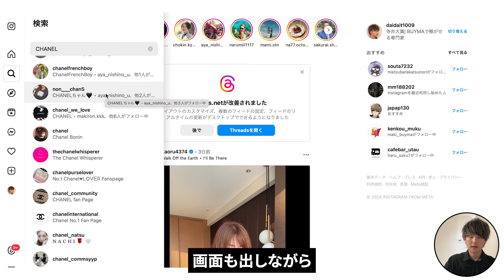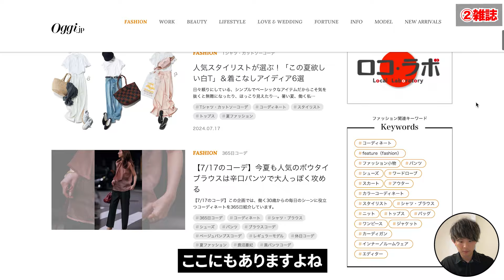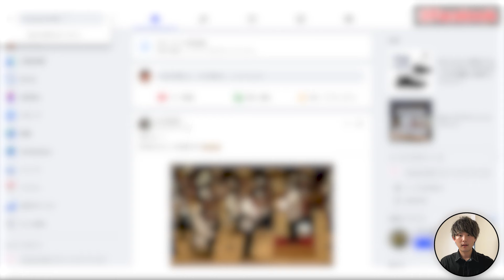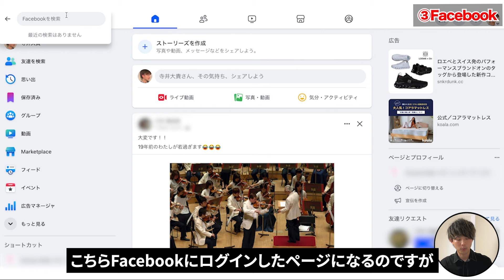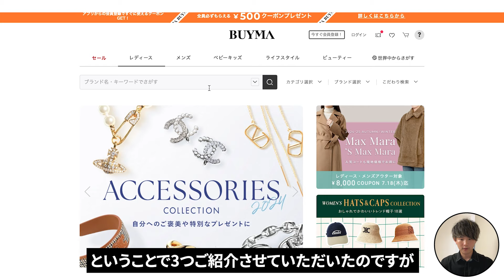【差別化】BUYMA（バイマ）の外部リサーチについて徹底解説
でBUYMAでの稼ぎ方が一目で分かります。

バイマに関する個別相談も受付中ですのでお気軽にご連絡ください。

概要欄も見て頂きありがとうございます。
SNSもやってます！お気軽にフォローお待ちしてます！

寺井大貴（てらいだいき）
今までのコンサル生で月収30万円以上稼がせた人数→300人超え
バイマ物販の先生をしております。

元薬剤師、2019年脱サラ
バイマ物販ビジネス、コンサルティング
サプリメント製造販売、中国輸出
法人向けウェブマーケティング事業
アパレル事業等、多数展開

夢は死ぬときに素晴らしい人生だったと心の底から思う事。
旅を愛し、その人がその人らしく生きる事を愛する。

量産型の日本教育に疑問を持つ。
バイマを通して自由に生きる人達の力になれたらと毎日そのノウハウを配信しております。

2020.6月〜月収200万円以上継続中
2021年12月過去最高月収600万円達成
2023年6月決算期グループ年商5億達成

【寺井のコンサル生徒さんとの対談動画】

▼過去のコンサル生との対談動画

初月で40万円の利益を上げたコンサル生にバイマのコツ聞いてみた

2ヶ月で月収44万円達成　30代女性　Aさん　子育て世代の新しいキャリアの築き方

寺井のアメリカの買い付けスタッフにインタビュー

先ずは軍資金作り！
この動画を見て超行動すれば月10万は稼げます。✴️アマゾン→メルカリ転売✴️